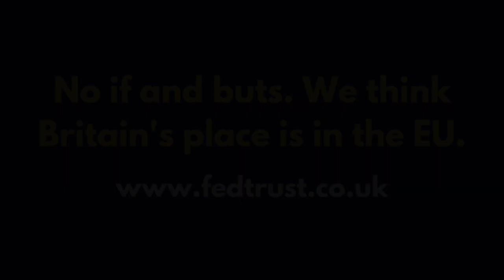Freedom Day, Cummings and Brexit - That Was the Week That Was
The week beginning 19th July was an eventful one in British politics. Former Conservative MEP Brendan Donnelly discusses Freedom Day, Dominic Cummings and the Northern Ireland Protocol. He concludes that Boris Johnson’s position is shakier than it seems. So is the future of the UK under Johnson’s Premiership.